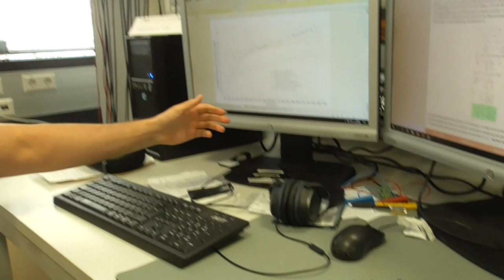Master-Arbeit Muhammad Yildiz: Dynamische Charakterisierung des Einschaltwiderstands von GaN-FETs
Sechs Monate Master-Arbeit im Studiengang Leistungs- und Mikroelektronik, vorgestellt in 80 Sekunden: Muhammed Yildiz entwickelt eine elektronische Schaltung zur Messung des Einschaltwiderstands von 650-V-GaN-Transistoren im Zeitbereich unter 100 ns.